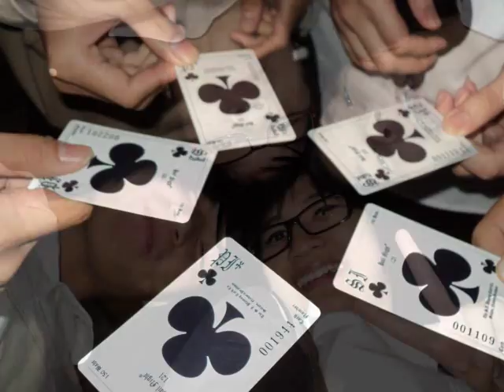Life in Mahidol Salaya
Good life